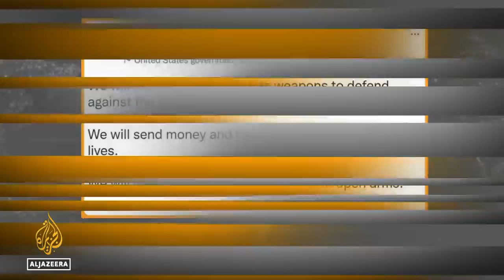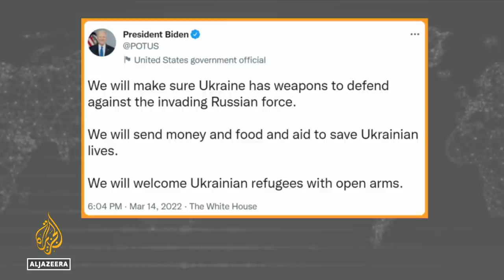Can the US avoid direct war with Russia? | The Bottom Line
Washington is imposing harsh sanctions on Russia and supplying Ukraine with weapons, real-time intelligence and humanitarian aid. But the United States refuses to enter into a direct military confrontation with Russia, and Moscow has been careful to not expand the war beyond Ukraine.

Will these efforts lead to a ceasefire in the near term, or just create a long, drawn-out war that has no end in sight?

Host Steve Clemons speaks to former US Department of State official Margaret Peterlin and Eurasia Group founder Ian Bremmer about the likely scenarios for Ukraine, China’s strategy and the effects of US domestic policies on the war.